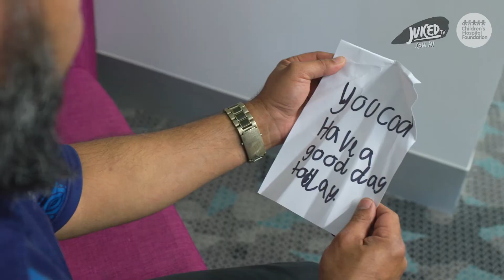WORLD KINDNESS DAY!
It's cool to be kind!

Our superstars are on a mission to spread kindness throughout the hospital

What act of kindness will you show today for World Kindness Day?

Be the reason that someone smiles today.